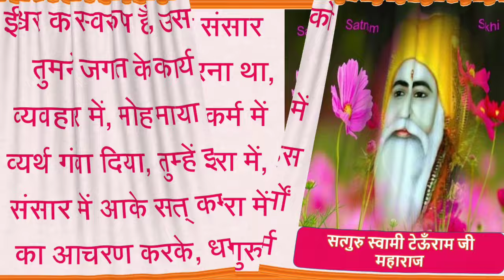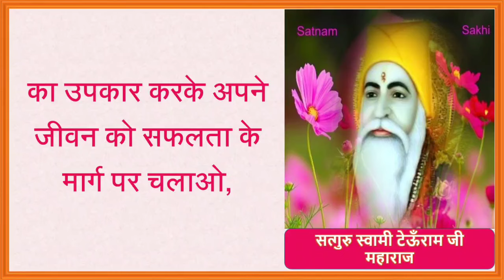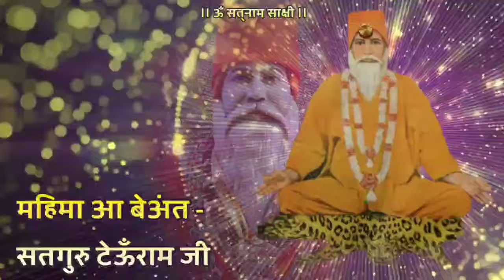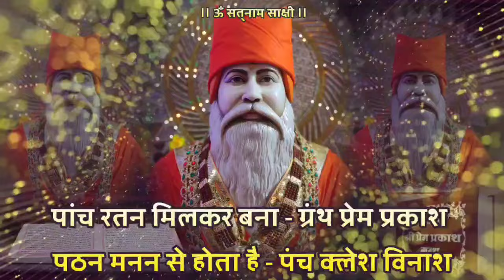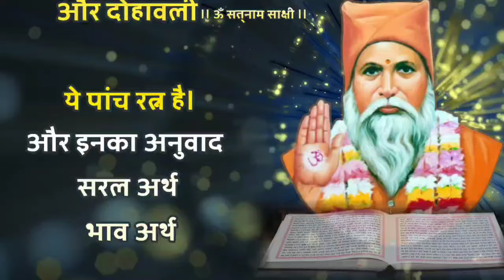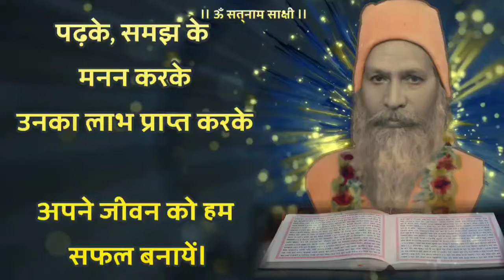Satguru Vachnamirt Saar Amrapur Vaani Hindi Bhajan 261 काम करना था तुझे